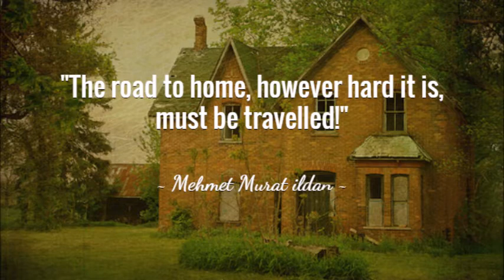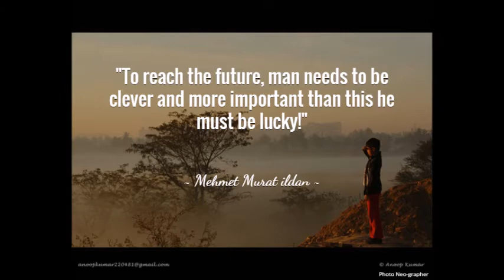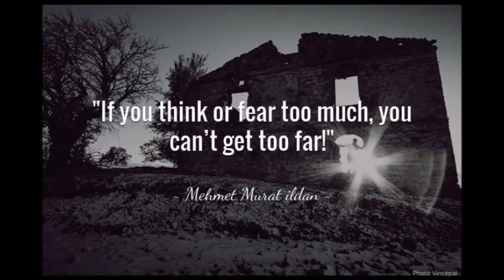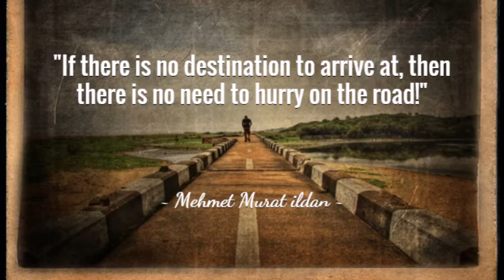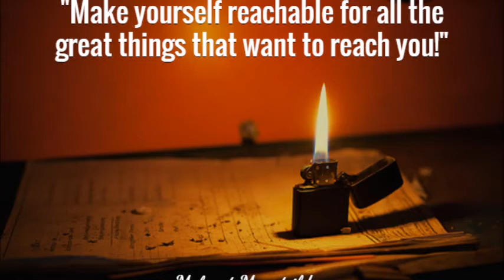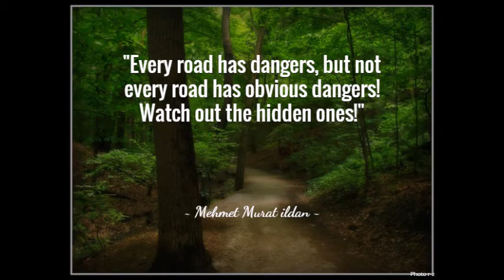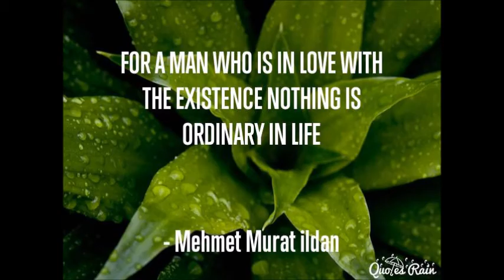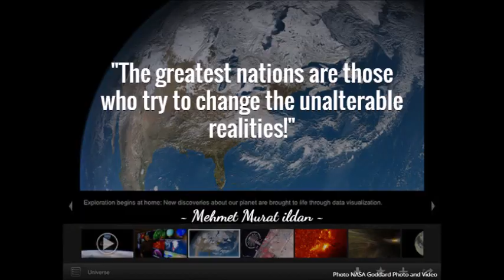Quote Movie by Mehmet Murat ildan